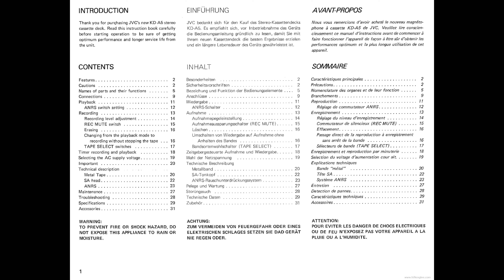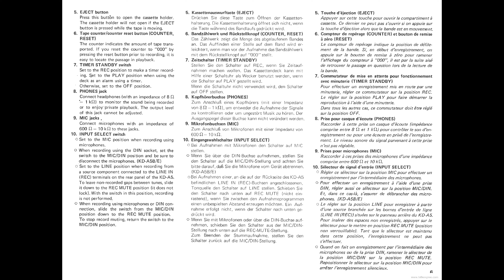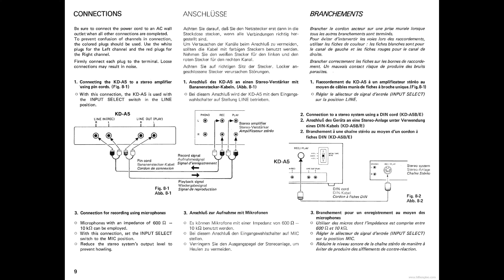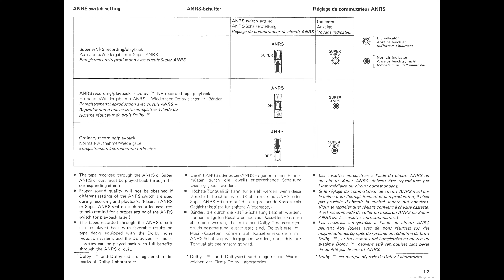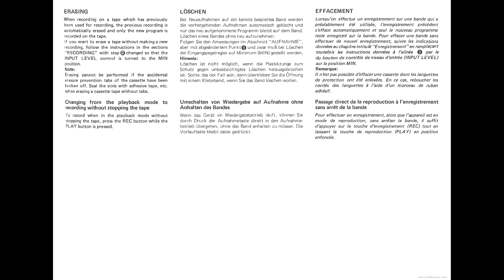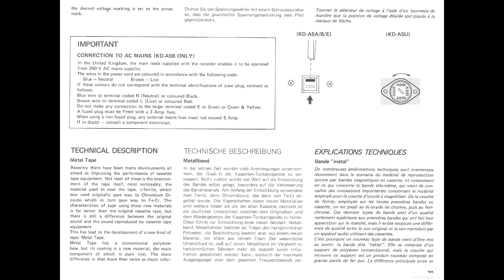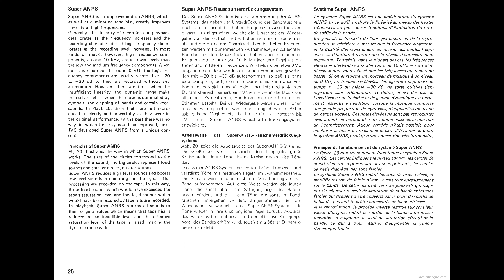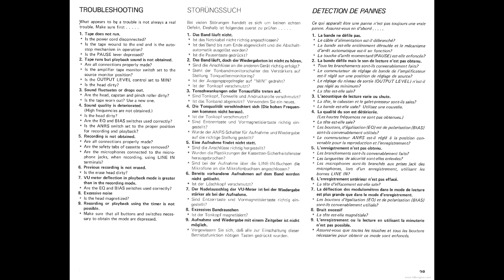GRADIENTE CD-5500 JVC KD-A5 MANUAL DO USUÁRIO 4K